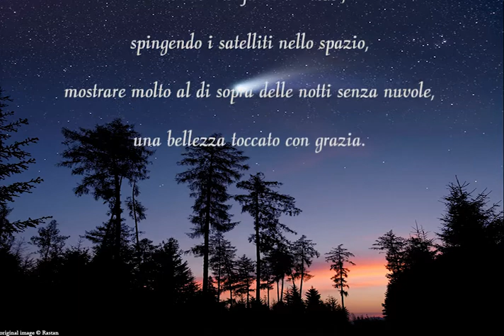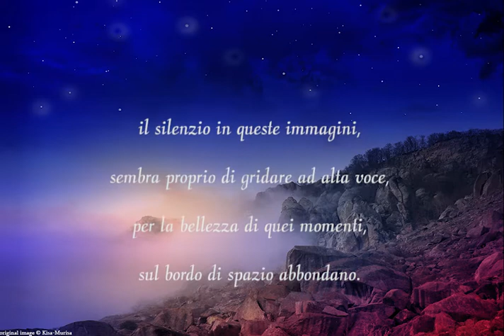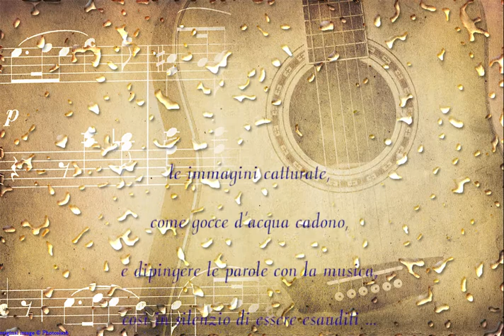il silenzio sarà ascoltata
Recentemente un mio amico caricato un video che ha usato la canzone Enigma
"Il silenzio deve essere ascoltata".
Le parole di quella canzone sono belle in sé,
ma le immagini il mio amico usato con la canzone, mi ha ispirato a scrivere il seguente:

dalle ombre delle nebbie,
dal tramonto alberi in blu,
attraverso il cosmo senza fine,
e la mattina albe troppo.

i sentieri di fuoco di razzi,
spingendo i satelliti nello spazio,
mostrare molto al di sopra delle notti senza nuvole,
una bellezza toccato con grazia.

il silenzio in queste immagini,
sembra proprio di gridare ad alta voce,
per la bellezza di quei momenti,
sul bordo di spazio abbondano.

ad amare questo pianeta terrestre,
abbiamo bisogno della musica e le parole,
per preservare questo per i nostri figli,
sopra questo silenzio deve suonare.

per le ampie oceani blu larghe,
c'è vita come creature giocano,
potrebbe essere la danza dei delfini,
o le canzoni di balene quando suonano.

le immagini catturate,
come gocce d'acqua cadono,
e dipingere le parole con la musica,
così in silenzio di essere esauditi ...

La stessa persona mi ha suggerito di mettere le mie parole su un video,
quindi per questo amico qui sono e possono nostra amicizia dura per sempre.

La musica è stata composta da John Barry RIP.